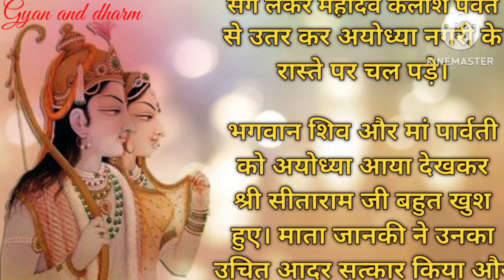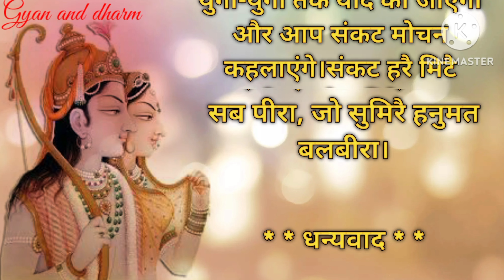सीता जी के हाथों से बना भोजन खाने कोई क्यों नहीं आया | Mythology | pauranik kathayen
सीता जी के हाथों से बना भोजन खाने कोई क्यों नहीं आया | Mythology | pauranik kathayen | hanuman and sita | hanuman and sita stories| sita hanuman samvad | sita ji aur Hanuman ji ki kahani | sita mata ne kari hai jonar